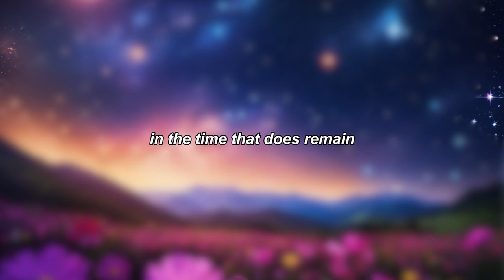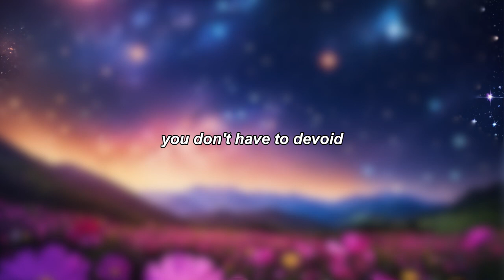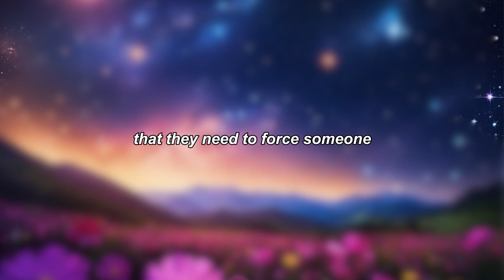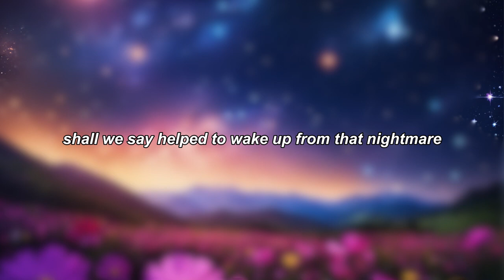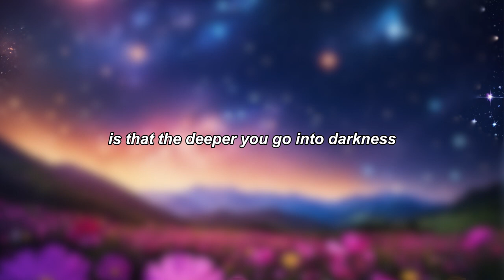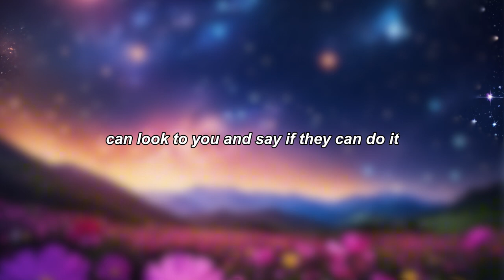Bashar (Darryl Anka) Reveals The Surprising Fate of Murderers